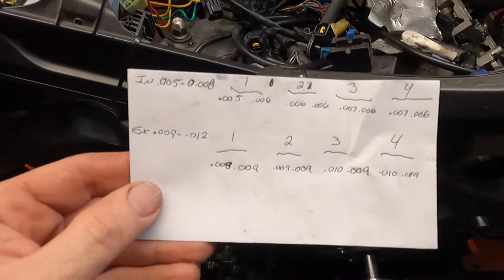2005 Yamaha R6 Valve adjustment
Welcome back to the channel everyone. In this video I take you through the steps on how to check your valve clearances on this 2005 Yamaha R6. These steps pretty much work on most of your modern power sports with the shim under bucket & over bucket style of valve train. I was lucky enough not to have to adjust any of the shims on this Yamaha R6 but Im not always that lucky lol. I hope you enjoy the video.